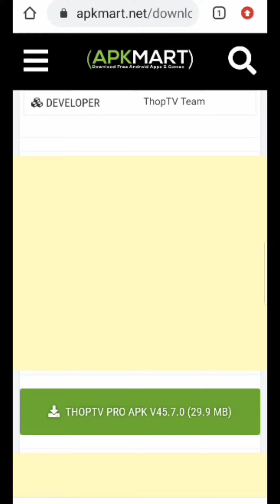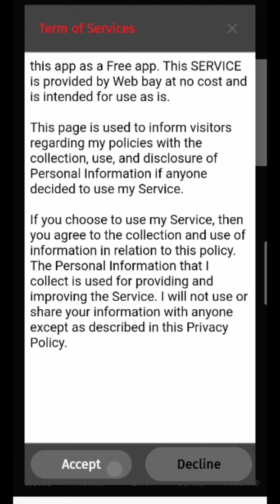अपने फोन में फ्री में मैच कैसे देखें 🤔।How to see ipl,t20,world cup #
I also uploaded new video for मोबाइल 👍🏽👍🏽👍🏽